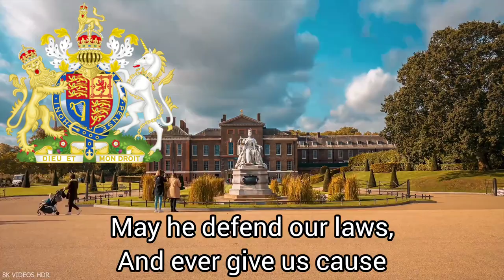The New National Anthem of the United Kingdom God save the King